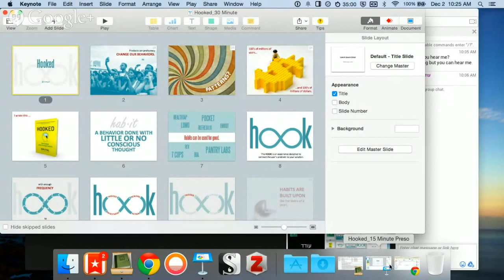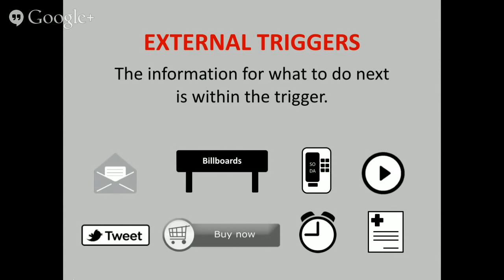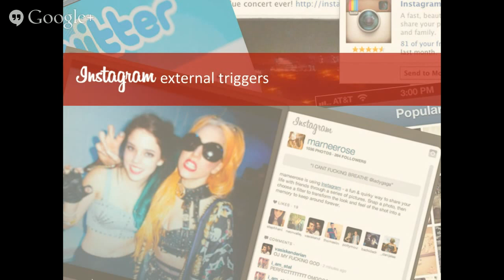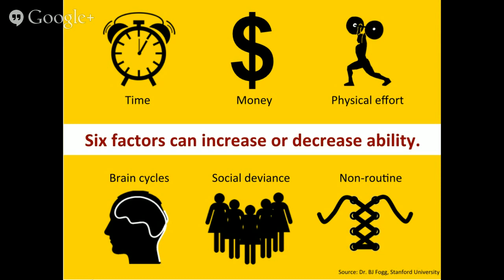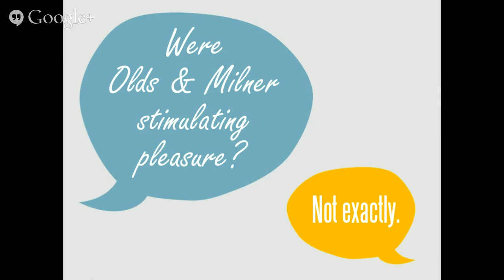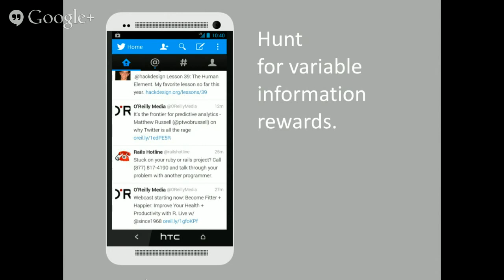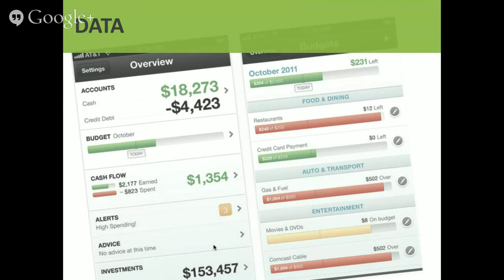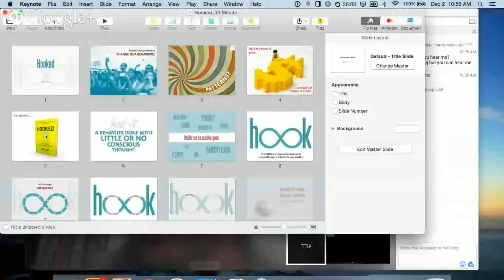Nir Eyal Talks about building a product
December meeting was all about How to Build Habit-Forming Products.
As you know a good product needs to dominant three things:Growth, Monetization and Engagement.

So, What makes some products so engaging while others flop?

Special for this meetup our lecturer Nir Eyal talked about  the Engagement domain connecting the topics to His new book Hooked: How to Build Habit-Forming Products.
Nir Eyal explains the psychology behind the world's most habit-forming technologies and provides practical advice for increasing user engagement.

About the Presenter:
Nir Eyal writes, consults, and teaches about the intersection of psychology, technology, and business. Nir founded and sold two companies since 2003 and has taught the "Using Neuroscience to Influence Human Behavior" course as a lecturer at the Stanford Graduate School of Business. In addition to blogging at NirAndFar.com, Nir's writing frequently appears in TechCrunch, The Atlantic, and Psychology Today. He is the author of the bestselling book, "Hooked: How to Build Habit Forming Products."